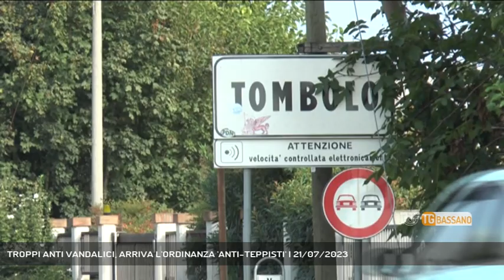TROPPI ANTI VANDALICI, ARRIVA L'ORDINANZA 'ANTI-TEPPISTI' | 21/07/2023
TG Bassano del Grappa 21/07/2023 - TOMBOLO - Escalation di atti vandali a Tombolo, arriva l'ordinanza che impone il coprifuoco in alcune aree del comune || L'ultimo episodio è stato scoperto ieri mattina, il polo scolatisco ancora preso di mira dai vandali che hanno danneggiato degli archivi. Ma nell'ultimo periodo a Tombolo c'è stata un escalation di atti vandalici tanto che il sindaco è corso ai ripari con un'ordinanza anti-teppisti.Il coprifuoco riguarda l'area della palude di Onara, il parco di via Ungaretti e le aree intorno al polo scolastico e alla palestra comunale prese di mira tre volte nelle ultime due settimaneTeppisti molesti anche con un cittadini, sono gruppi di ragazzini molto giovani che nelle ore serali, specialmente in estate creano dei problemi. L'ordinanza del sindaco entrerà in vigore la prossima settimana. - Intervistati CRISTIAN ANDRETTA (Sindaco di Tombolo) (Servizio di Valentina Visentin) - Segui Rete Veneta anche sul digitale terrestre! Visita il sito